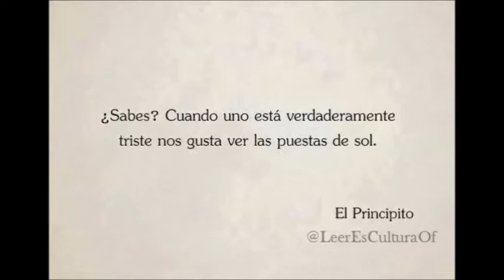PIENSO EN TI....Chayanne